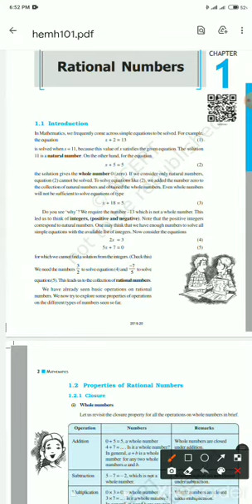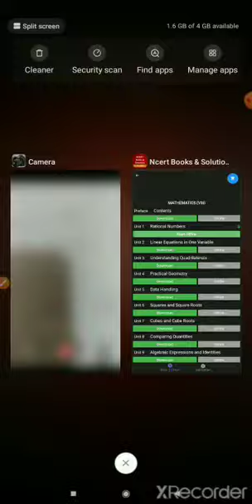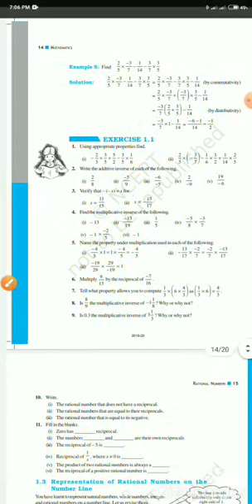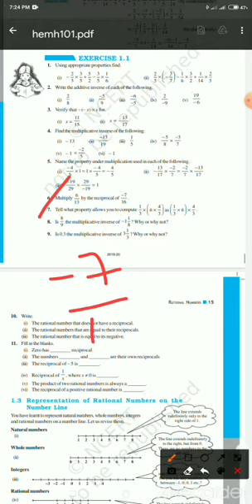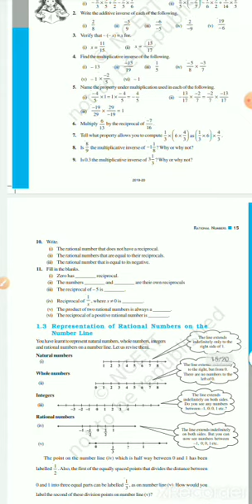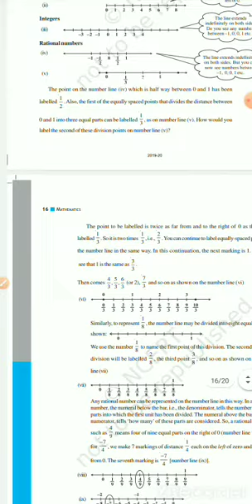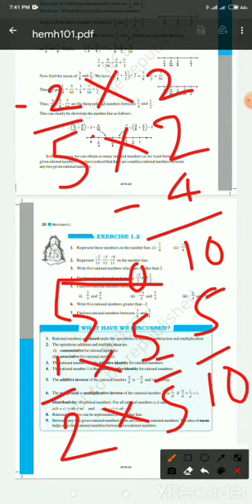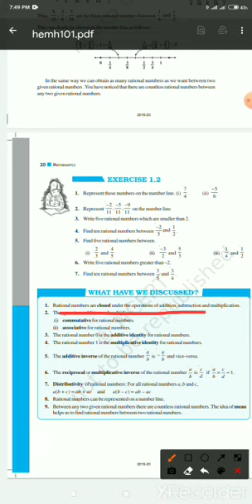CLASSS 8TH MATHS CH -1( RATIONAL NUMBERS)